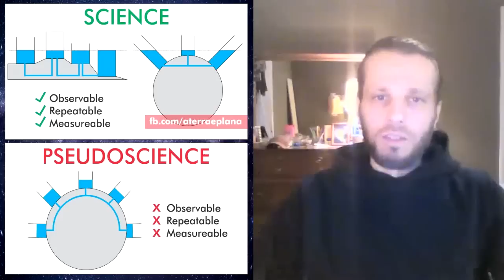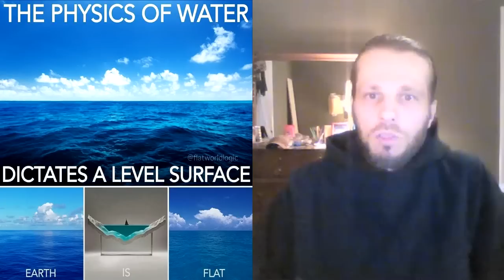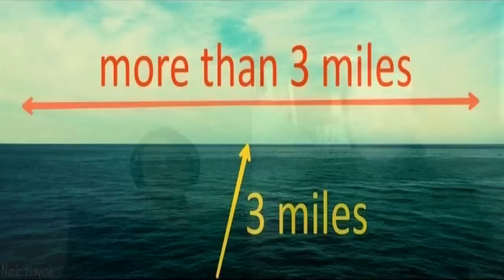Two "Crazy" Flat-Earthers Spouting Common Sense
Discussing typical globe fallacies, the rise of the flat Earth movement, the case for intelligent design, density and buoyancy vs. a constantly rising Earth, and several possible answers for the big question of "why would they lie" with TheSeattleGreen in America